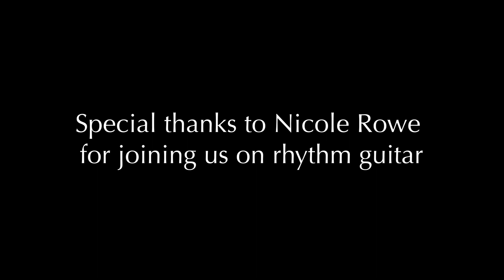THE QUILTERS - Live @ Partners Plant Shop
The Quilters perform "There Will Be No Summer" and "Fort Sill, OK" at Partners Plant Shop in the Outer Sunset.